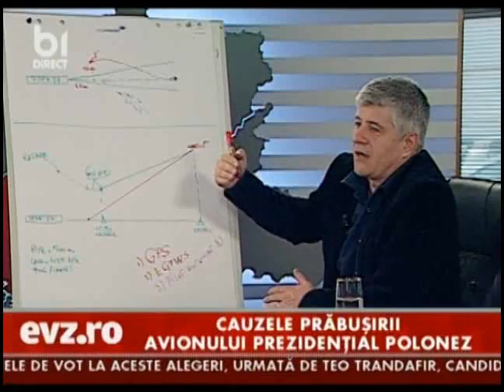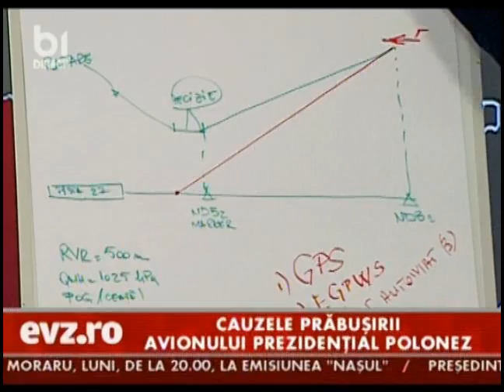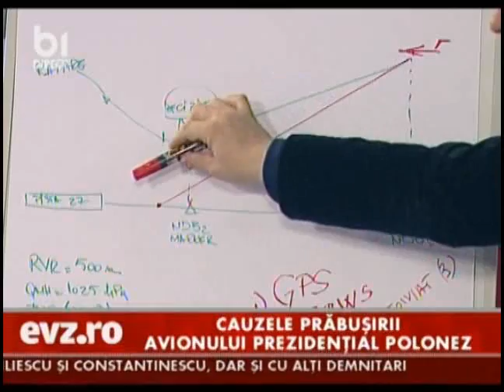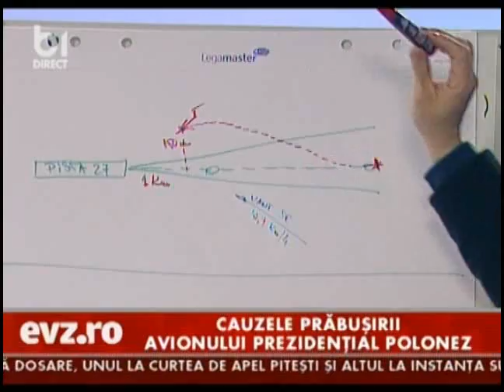Smolensck, crima cu premeditare?1.